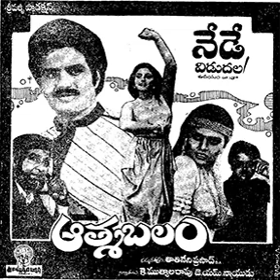Aatmabalam: A Journey of Love, Courage & Self-Discovery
Aatmabalam is a heart-warming Telugu movie that follows the story of a young girl and her dream of becoming a dancer. The movie is focused on the struggles and joys of the girl and her family as they strive to make her dreams come true. It is a powerful story of perseverance and determination, and will leave you inspired and motivated. Watch Aatmabalam and be inspired!